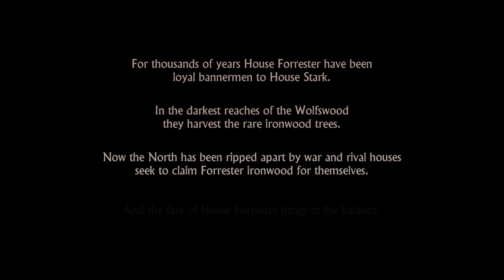Let's Play - Game of Thrones: Episode One (Part One)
Follow me as I foolishly lead House Forrester to their certain demise.
Promise not to be upset when I screw the pooch and kill someone off accidentally!